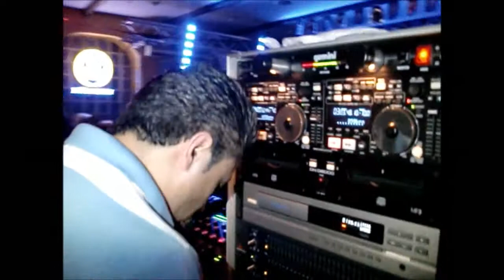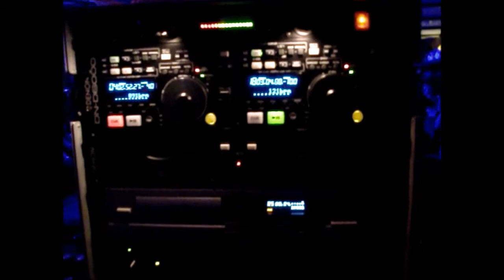SONIDO (((SENSACION CARACAS)))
20 DE MAYO 2011, EN EL WUNDER BAR.